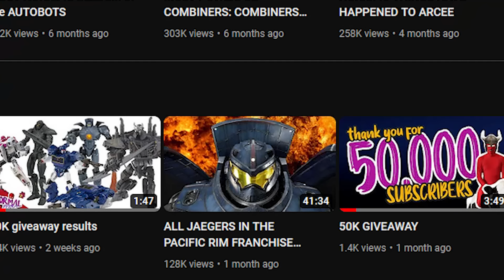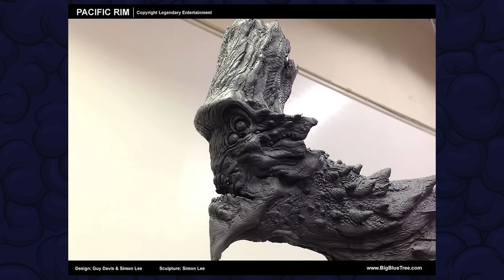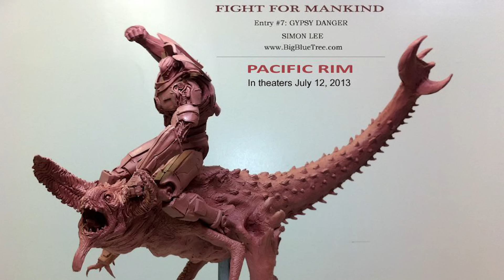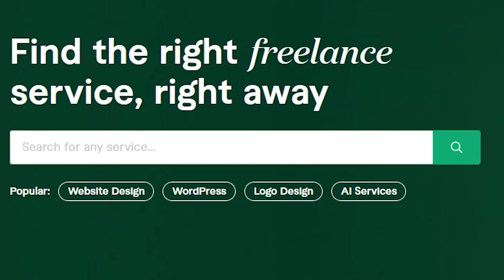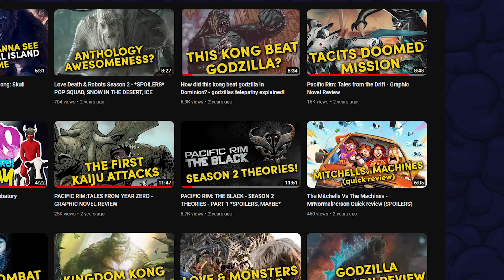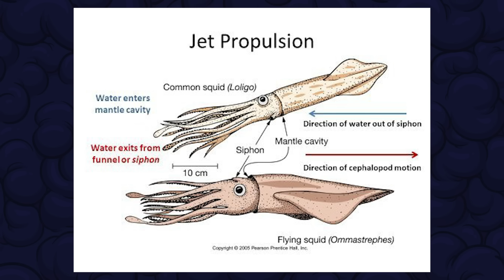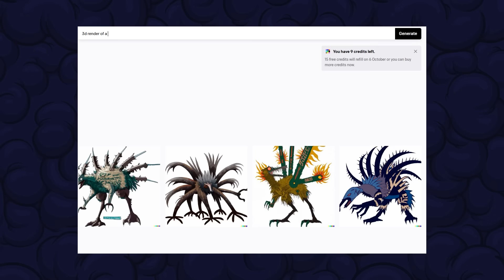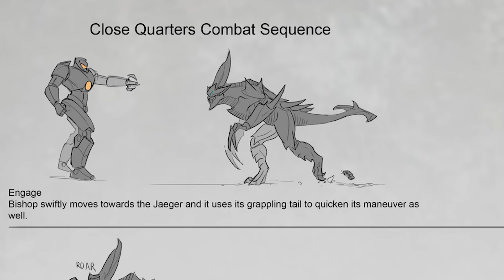EVERY KAIJU in the PACIFIC RIM UNIVERSE (MOVIES, ANIME, COMICS, BOOKS, GAMES)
Okay monster and robot fans, the Jaeger vid did better than I was expecting, so as promised, here's the follow up, looking at the precursors agents of doom and destruction, the kaiju, working our way through the categories, looking at all the kaiju in the movies the games, the comics, the netlfix anime, and maybe a couple fan versions.